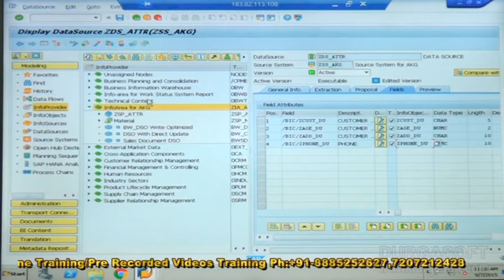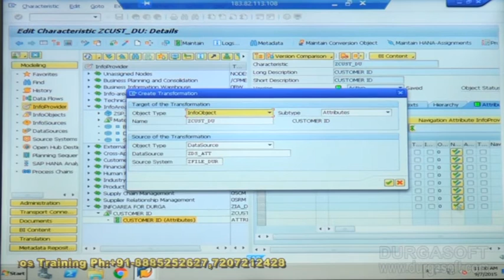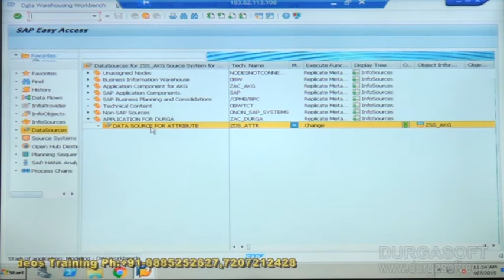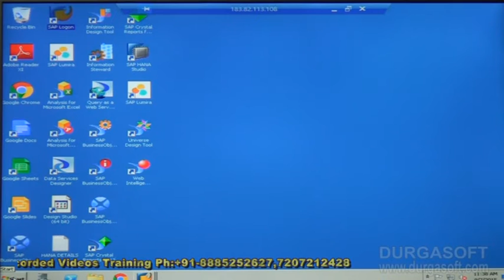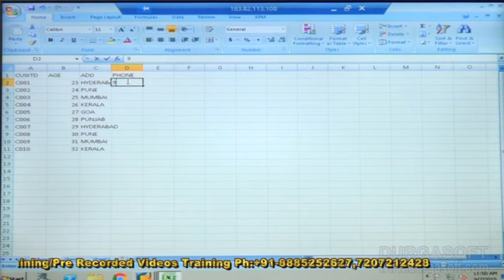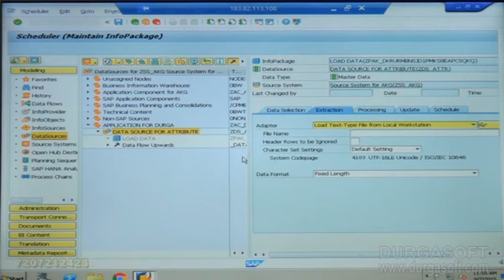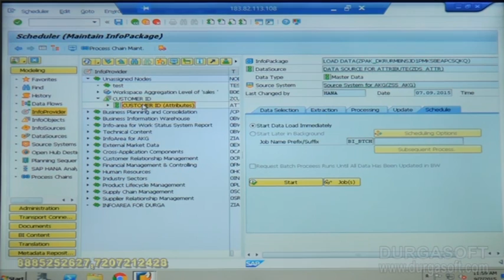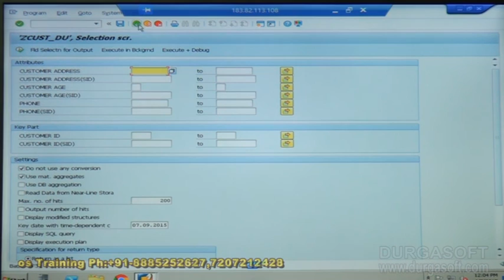SAP BW/BI||SAP Business Information Warehouse(SAP-BW/BI) Part - 5 by Raju